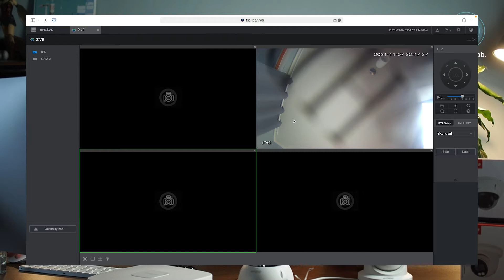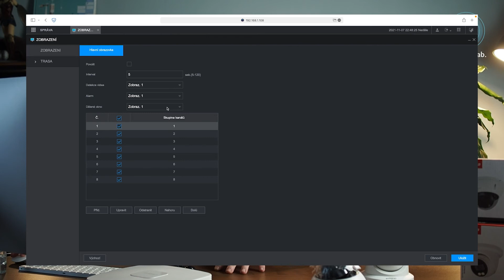Představení a nastavení kamer a NVR od Dahua | Security Lab.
Vítejte u dalšího z našich videí dnes si tady ukážeme jak zprovoznit a spustit kamery dahua a propojit je s NVR.